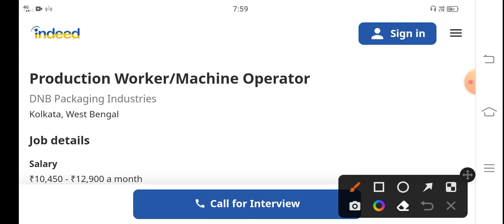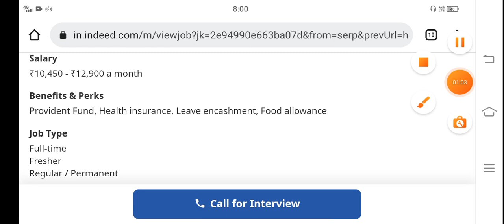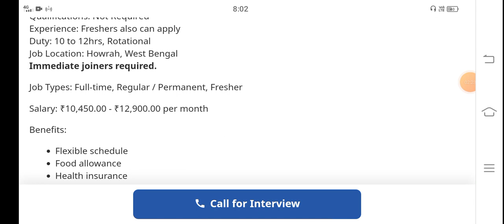কাজের লোক লাগবে কাজের জন্য । প্রাইভেট জব ভেকেন্সি । helper job //worker job Worker/Machine Operator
Worker/Machine Operator

Help to Machine Operator to do Smooth work as per work requirements
Fulfill the machine with Product
Production work & Mixing work within factory
Packing the Product
After packing or when entering product have to do segregate & move into to store
Check the quality of packaged item
Keeping the machines running smoothly
Salary: Rs. 10450/- to 12900/- Per Month

Facilities: Free Accommodation, PF, ESI, OT available

Gender: Male only
Age Limit: 18 to 40
Qualifications: Not Required
Experience: Freshers also can apply
Duty: 10 to 12hrs, Rotational
Job Location: Howrah, West Bengal
Immediate joiners required.

Job Types: Full-time, Regular / Permanent, Fresher

Salary: ₹10,450.00 - ₹12,900.00 per month

Factory Type: Biscuit & Ice Cream Company

Position: Packaging,Production Helper,Mixing etc.

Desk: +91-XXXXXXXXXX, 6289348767